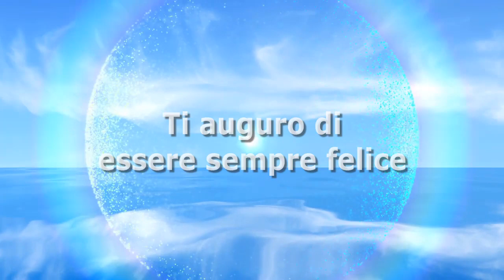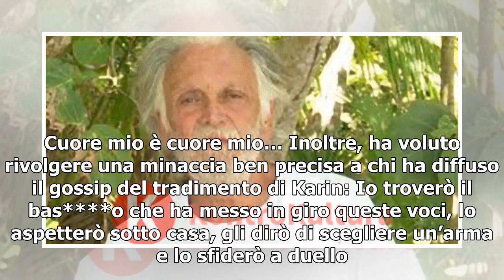Isola dei Famosi, Riccardo Fogli minaccia: ‘Se trovo quel bas*ardo…..